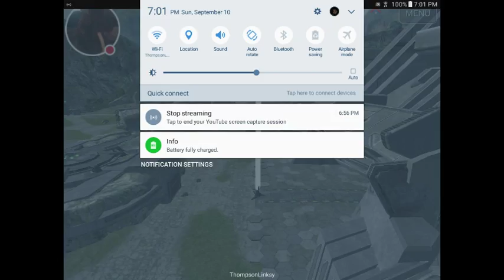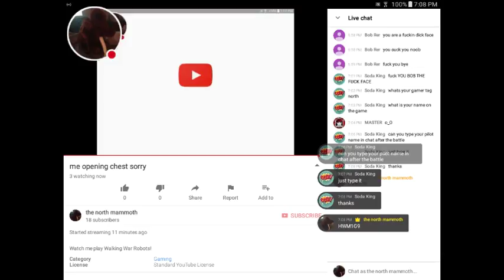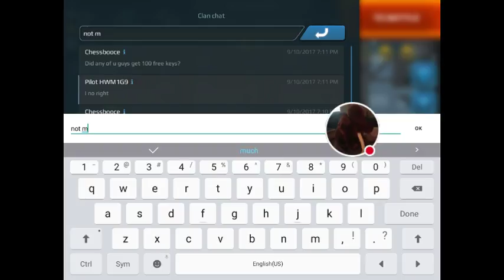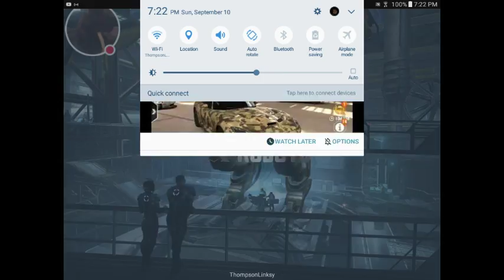me opening chest sorry